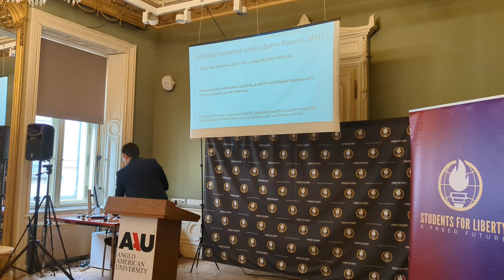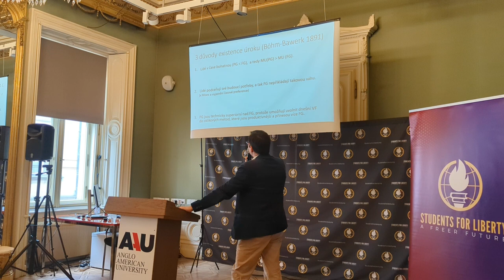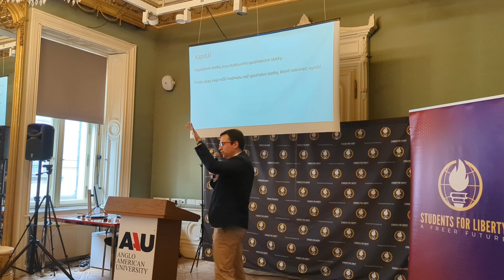Křest knihy Úvod do rakouské ekonomie: Dominik Stroukal, Josef Šíma, Pavel Potužák, Filip Blaha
Dlouho slibovaný český překlad Úvodu do rakouské ekonomie je tady! Knihu jsme pokřtili 10. května 2023 v krásných prostorách Anglo-American University!

Pro knihu si můžete přijít na některý z našich následujicích eventů, nebo si ji můžete zakoupit na e-shopu Liberálního institutu

Preferujete e-book? Stáhněte si ho na našem webu

Program křtu:
- Úvodní slovo o knize od našeho člena Filipa Blahy
- Příspěvek profesora Josefa Šímy
- Příspěvek Pavla Potužáka
- Příspěvek Dominika Stroukala
- Panel prof. Šímy, Pavla Potužáka a Dominika Stroukala o ekonomickém vzdělávání
- Pokřtění knihy

Pokud se vám naše akce líbí a chtěli byste nás podpořit finančním příspěvkem, můžete tak učinit zde